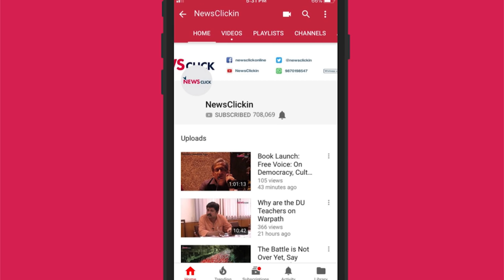BJP & Congress Alike When it Comes to Labour Policies - Rtd Madras High Court Judge Hariparanthaman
" Both Rahul and Modi are the same as far as curtailing of labour rights is concerned. The workers' rights have been taken away in the name of labour reforms, started by the Congress government in the past and been intensified by the Modi regime. Only a minority government at the centre can be an exemption " said Rtd justice Hariparanthaman to NewsClick.